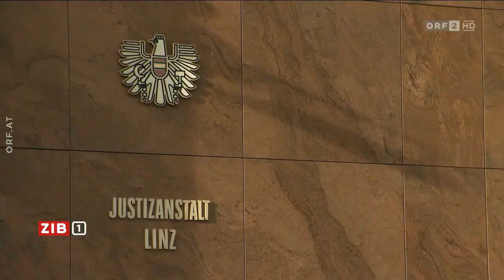🇦🇹 🦠 Österreich: ZIB 1 zum Coronavirus (ORF I 27.09.2020)